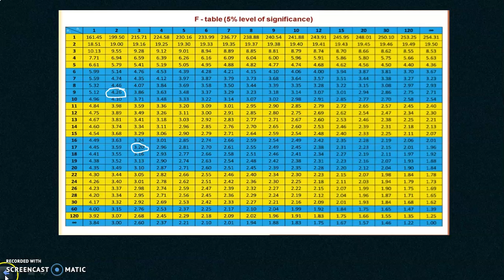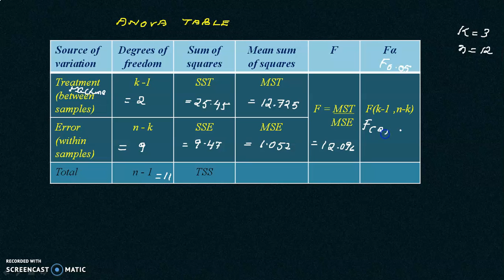Analysis of variance - part4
One-way ANOVA problem 2